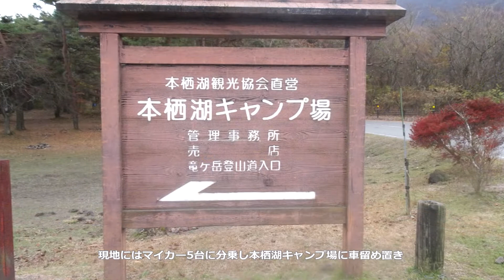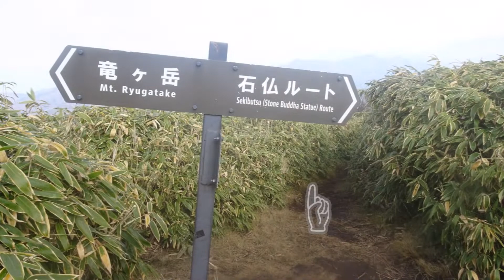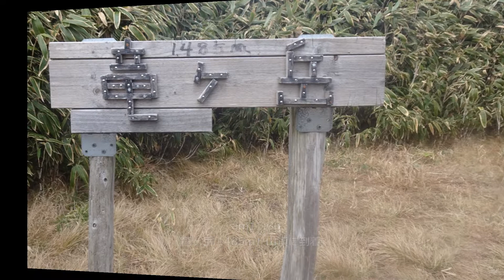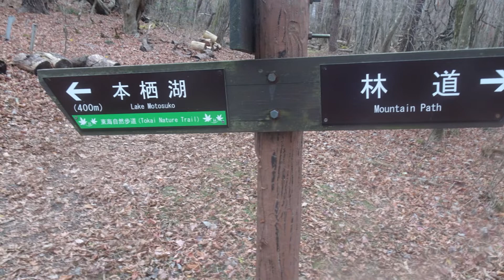竜ヶ岳登山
2021年11月21日　クレイン山の会2021年11月例会登山は山梨県南巨摩郡身延町、南都留郡富士河口湖町 と静岡県富士宮市にまたがる天子山地の最北端に位置する標高1,485 mの山の竜ヶ岳

撮影：若ちゃん(クレイン山の会)
編集：Senior-newsdigest.S aloon